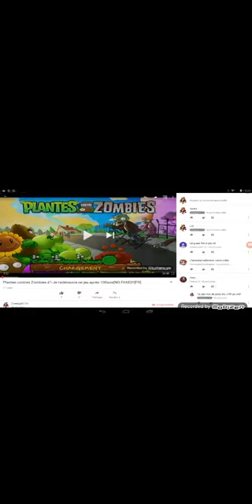PvZ Heroes #4-Je rush les ligues pour tenter de passer bronze ! [FR]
-Commente !
-Partage !